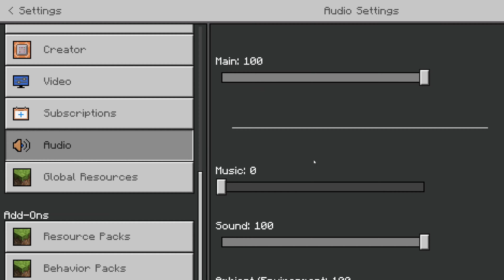MINECRAFT MURDER MYSTERY! ( minecraft fun pt 1!)